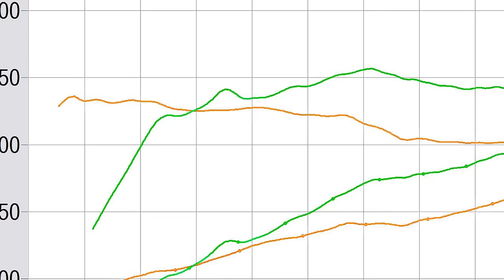BIG Turbo RS3 TCR Time Attack Build!! 💪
Now having 2 TTDi's to race in Club Enduro and Roadsports, the time came for us to decide what to do with our RS3 TCR...so we thought we'd try dip into the world of Time Attack!

So in preperation, the carbon panels were brought out of storage, as well as the addition of a new Garret Powermax turbo to get the most out of the 2.0 TFSI! 💪

Camera Gear:
Sony A7iii
Tamron 17-28 f2.8 (Vlog Lens)
DJI Mavic Mini Pro Drone